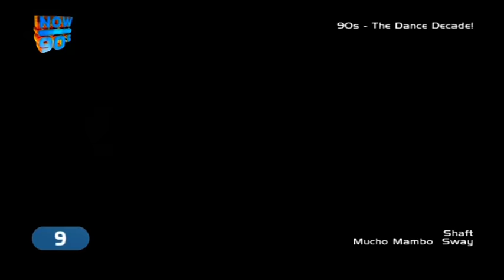Shaft - Sway (Mucho Mambo) (Official Video)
Shaft - Sway (Mucho Mambo) (Official Video). Year (DE): 1999. Source: SatRip 576p. Channel: Now 90s. Program: 90s - The Dance Decade. Genre: Electronic. Shaft form Alex Rizzo & Elliot Ireland.